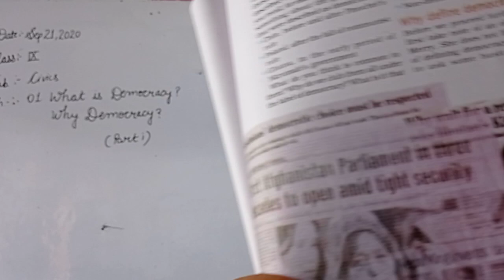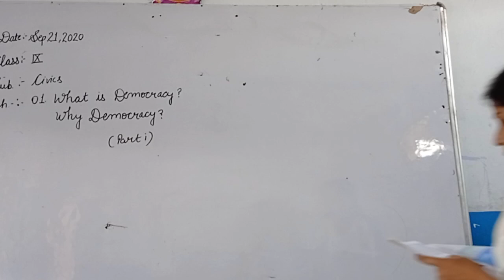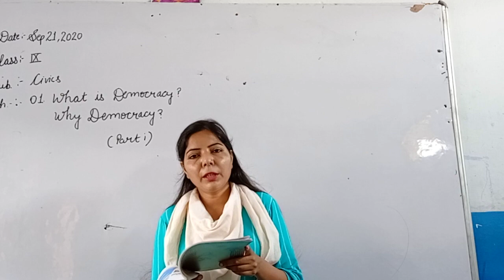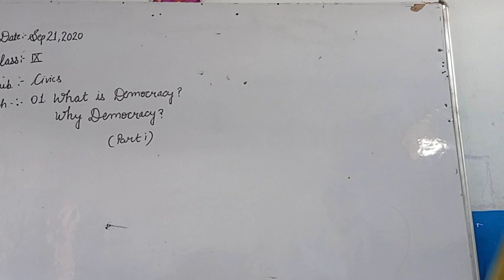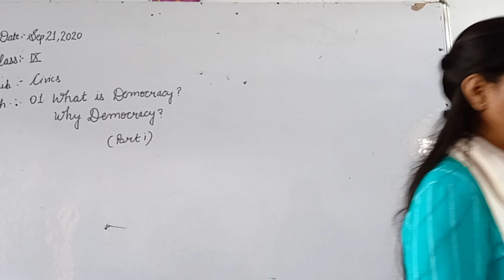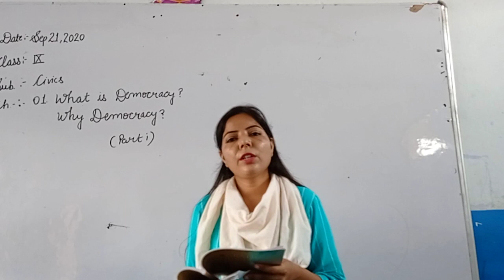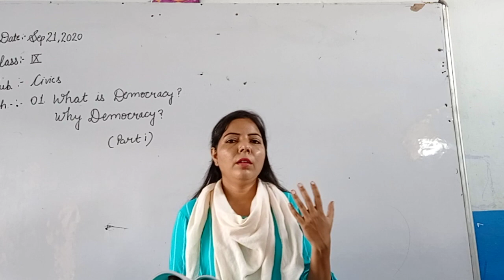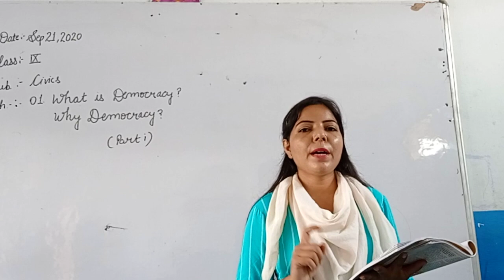9th Civics CH 1 What Is Democracy Part 1